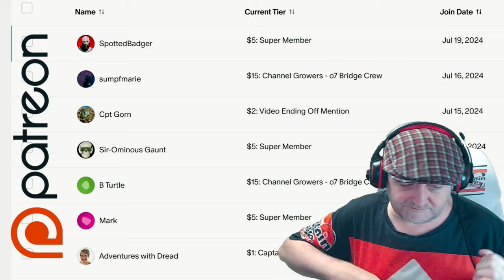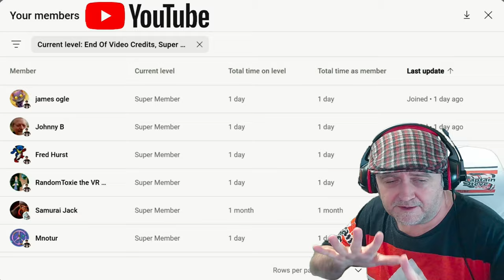Towers Of Aghasba - Jubanga Missions Part 2 - Air God Winguri - EP14 Tips Guide TOA